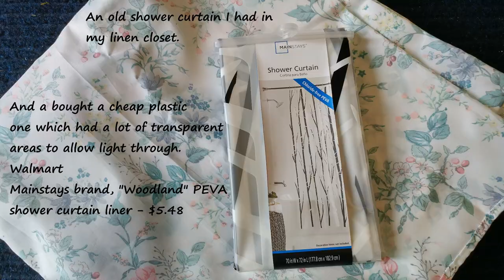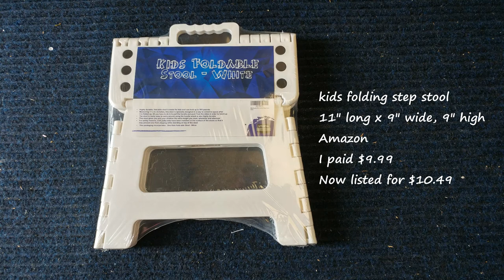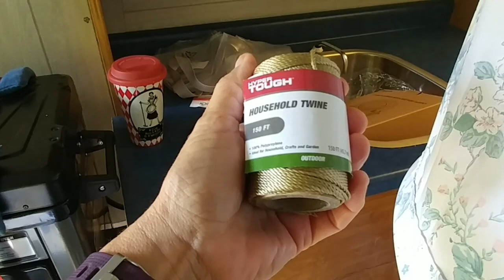Adding a Shower!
Ages ago, when I first bought the Marshmallow, and I was binge watching YouTube van build videos, I had the idea of using a dog pool for a portable shower floor in a van.  I’ve finally brought that idea to fruition!

Filmed using:
LG G5
Neewer phone gimbal

Channel intro music:
Title:  Far Away (Sting)
Artist:  MK2

Channel closer music:
Title:  Puppy Love (Sting)